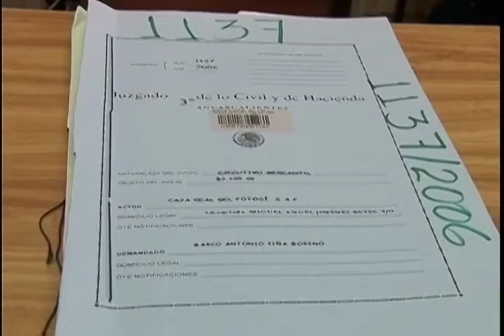ESTE LUENES VUELVEN